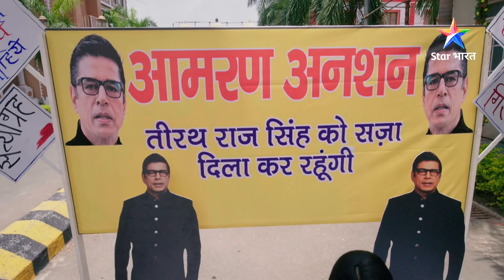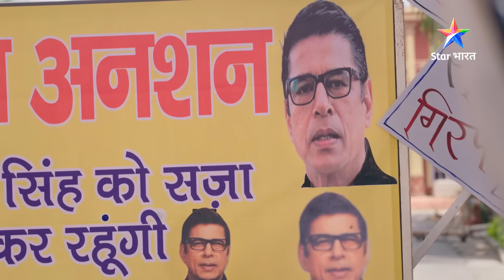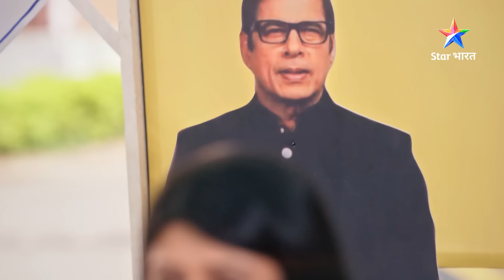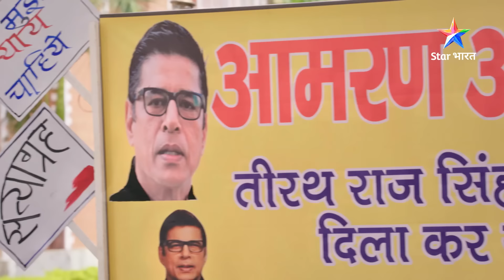Muskaan | Muskaan ki bhookh hadtaal | FULL EPISODE-335 | मुस्कान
►*About  Muskaan*
Yeh Kahaani hai pyaari-si Muskaan ki, jise chhoti-si umra mein hi apni maa se alag hona pada aur kayi mushkilon ka saamna bhi karna pada. Muskaan ki maa Aarti, ek bar dancer hai aur apni beti ko duniya ki buri nazaron se bachaana chaahti hai. Usey Muskaan ke bhavishya ki chinta hai. Aarti par ek hatya ka ilzaam lag jaata hai aur usey majboori mein Muskaan se alag hona padta hai. Aakhir kya hoga Muskaan ka? Kya wo phir kabhi apni maa se mil paayegi? Jaanne ke liye dekhiye 'Muskaan'.